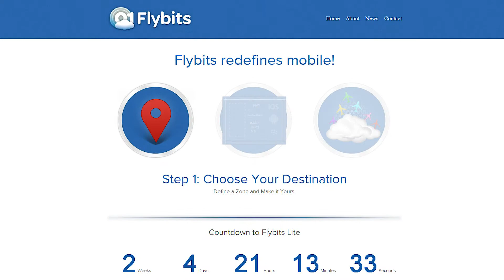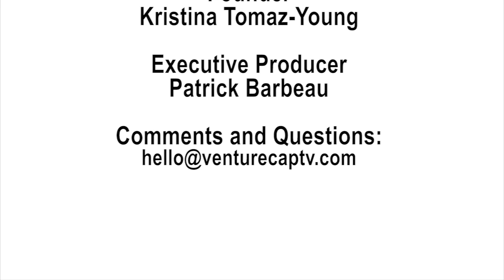Flybits Founder Hossein Rahnama: One of the World's Top Innovators under 35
Welcome to VC-TV! We're here in Toronto, Canada at the Digital Media Zone - Ryerson U's outstanding startup incubator.

In this webisode, we had the phenomenal opportunity to chat with Dr. Hossein Rahnama, co-founder of Flybits and listed by M.I.T. as one of the world's TOP INNOVATORS under the age of 35.

Past winners of the award have included Google founders Larry Page and Sergey Brin, Facebook creator Mark Zuckerberg and Jack Dorsey, creator of Twitter. Learn what INNOVATION means to Hossein and about his valuable experience at the DMZ.

Thank you for visiting VC-TV and come back again real soon!

Founder
Kristina Tomaz-Young